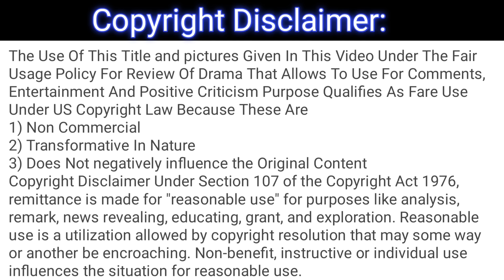Namak Haram Ep 15 Teaser - 2nd Review - January 26, 2024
This is not the original drama, it's only a review of the drama Namak Haram.

1) Non-Commercial
2) Transformative In Nature
3) Does Not negatively influence The Original Content